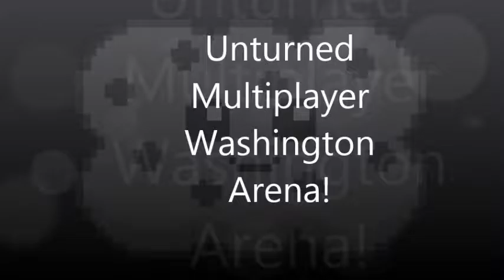Unturned Multiplayer Washington Arena.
only played a bit today with my buddy chris (NorthStar Gamer)
so its a short video of what i got on film